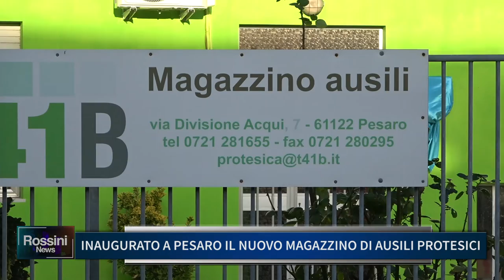INAUGURATO A PESARO IL NUOVO MAGAZZINO DI AUSILI PROTESICI